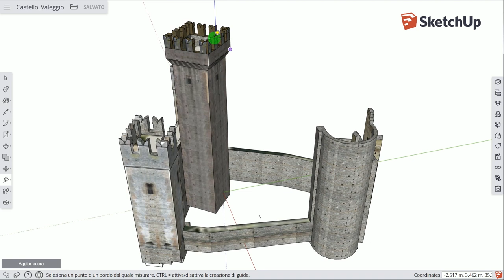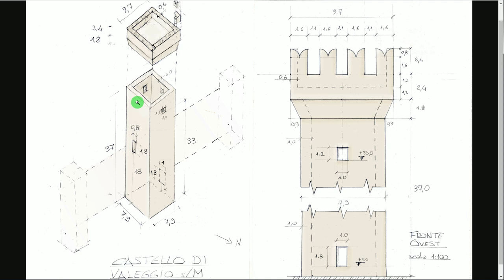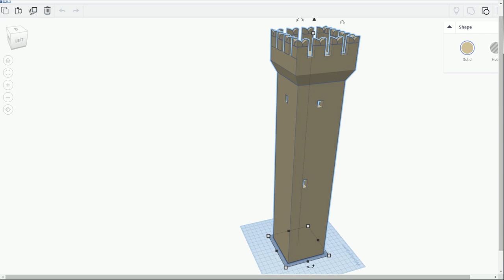Tinkercad Tutorial 2.1 - Torre del Castello: Intro.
Utilizzo di Tinkercad per modellare la torre principale del Castello di Valeggio sul Mincio. In questa puntata: breve conoscenza del castello;  come e dove reperire le misure dell'edificio e strategie di modellazione.